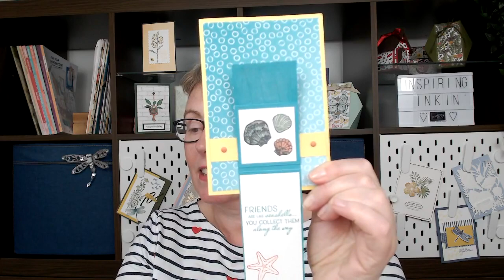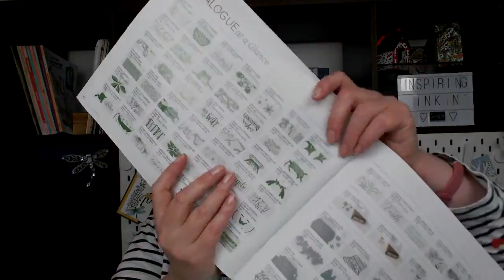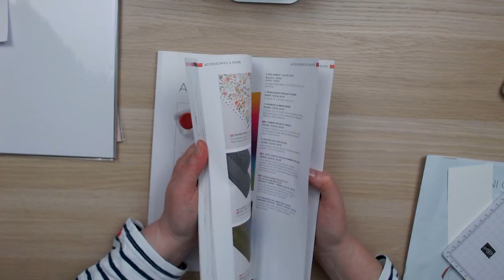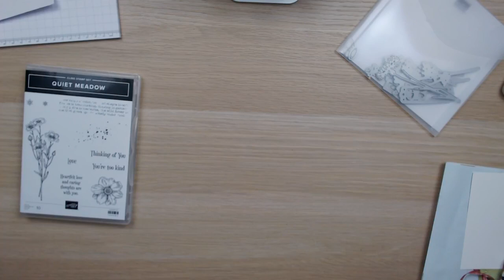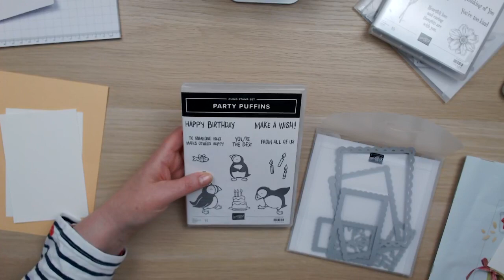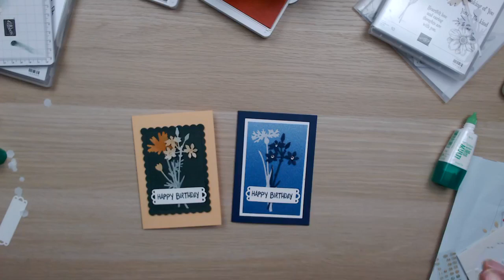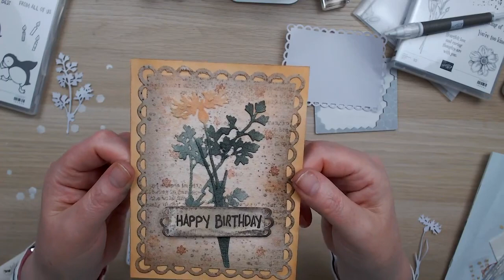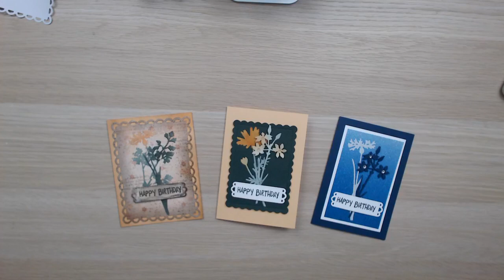Craft and Chat : Quiet Meadow and Linen Paper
Learn how to make 3 Quiet Meadow birthday cards and find out about Linen and Ombre Speciality paper in this Craft and Chat Facebook Live replay with Amanda Fowler of Inspiring Inkin'. For project details and a list of items used please click show more below.